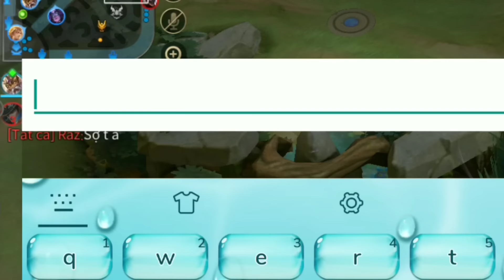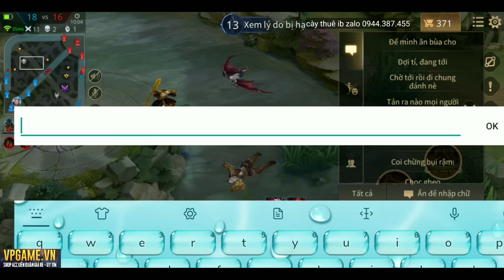Này Thì Gáy Với Chúng Tôi - 1 Gậy Trắng Máu 20 Phút Lật Kèo Căng